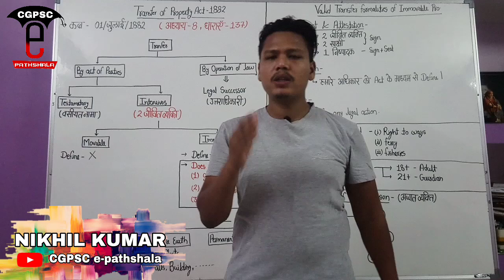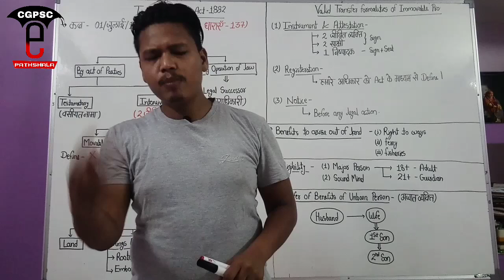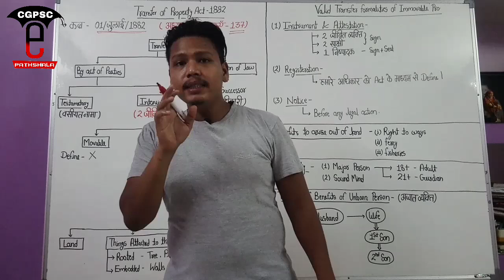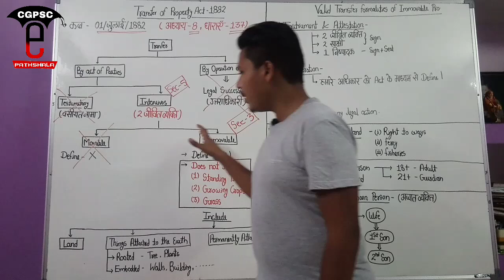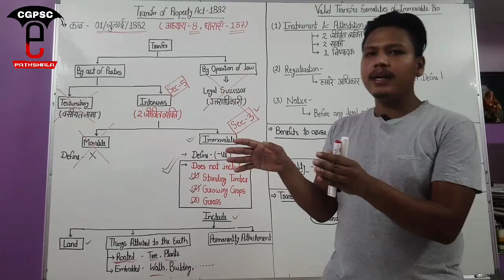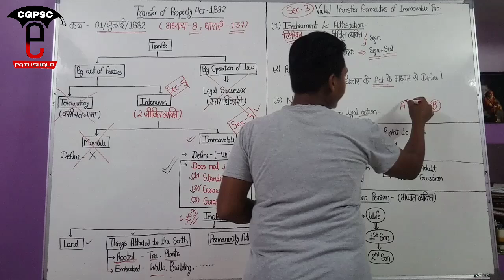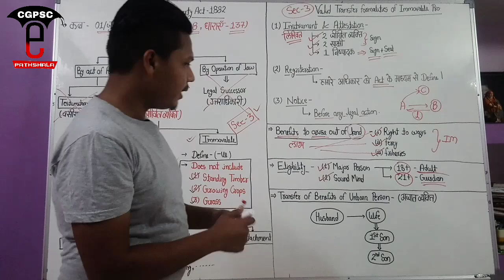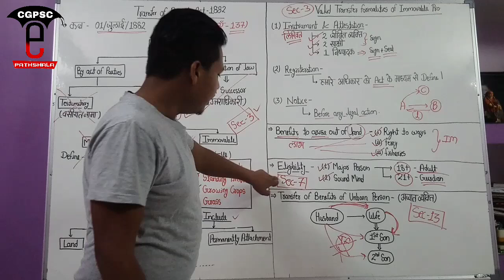संपत्ति अंतरण अधिनियम 1882 (Part-1) | Transfer of property act 1882 (part-1) | CGPSC e-pathshala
hello friends,